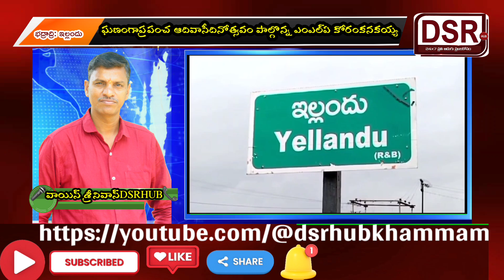ఆదివాసీ దినోత్సవ శుభాకాంక్షలుWorld Adivasi Day in bhadradri|yellandhu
DSR HUB KHAMMAM /Facebook page

DSR HUB Telegram channel link

NH TV KHAMMAM